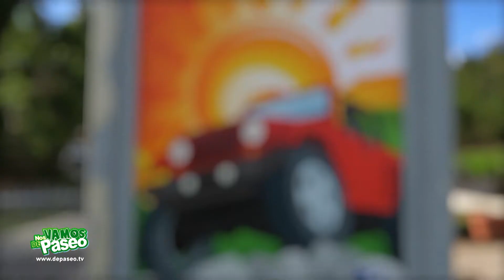Playa Caracas (Red Beach), Vieques, Puerto Rico - Nos Vamos de Paseo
Descubre una de las playas mas hermosas de Vieques, Puerto Rico y de todo el Caribe, la Playa Caracas también conocida como Red Beach. ¡Todo un paraíso!

La isla municipio de Vieques, Puerto Rico es un lugar atesorado por los viajeros que disfrutan de paz y tranquilidad en sus vacaciones. Esta isla esta rodeada completamente por agua, quiere esto decir que podrás disfrutar de una playa diferente en cada día de tus vacaciones en la apodada “Isla Nena”. acompáñanos a conocer la que es considerada por muchos su playa mas Hermosa, la Playa Caracas o Red Beach.

La Playa Caracas es una hermosa playa en forma de media luna donde podrás disfrutar de aguas cristalinas y calmadas durante los 365 días del año.

Al costado izquierdo de esta playa encontraras un pequeño arrecife lleno de vida marina donde podrás disfrutar de una relajante sección de buceo de superficie (Snorkeling), en el área principal de la playa disfrutaras de aguas cálidas y poco profundas perfecto para pasar el día compartiendo junto a tus seres queridos.

En el área de estacionamiento de Playa Caracas encontraras múltiples gazebos donde esconderte del sol y llevar tus artículos personales y refrigerios en un lugar mas refrescante.

Esta playa forma parte del Refugio Nacional de Vida Silvestre el cual es tan solo uno de nueve Refugios Nacionales de Vida Silvestre localizados en el Caribe.

Te invitamos a que vayas y la disfrutes en familia y sobre todo ayudes a conservarla para el disfrute de futuras generaciones.